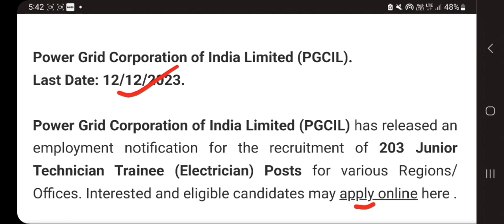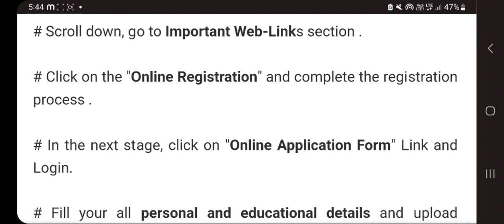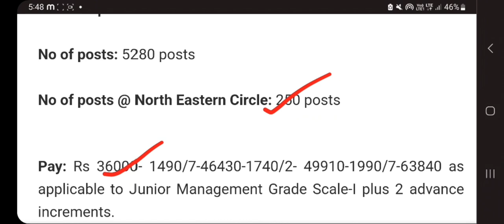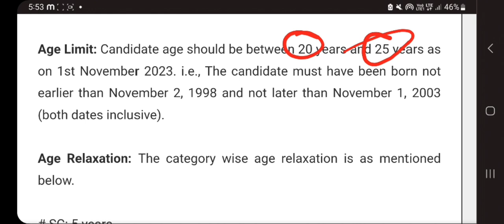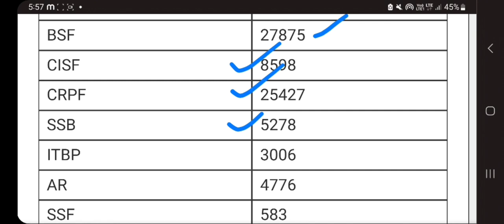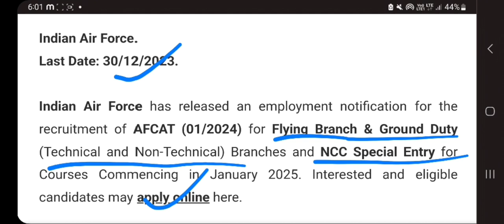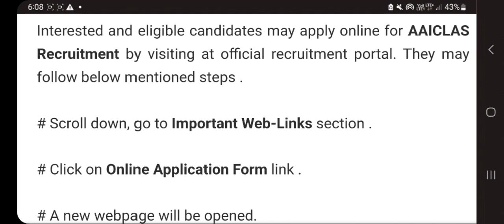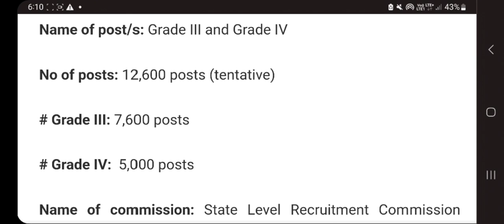১ লাখ ৮ হাজাৰ টা পদ | Assam Govt Job 2023| Assam Job Vacancy 2023| Job in Assam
১ লাখ ৮ হাজাৰ টা পদ | Assam Govt Job 2023| Assam Job Vacancy 2023| Job in Assam

👉 Mock Test ৰ বাবে whatsapp কৰক - 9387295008

Grade III & IV আবেদনৰ বাবে যোগাযোগ কৰক - 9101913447 ত